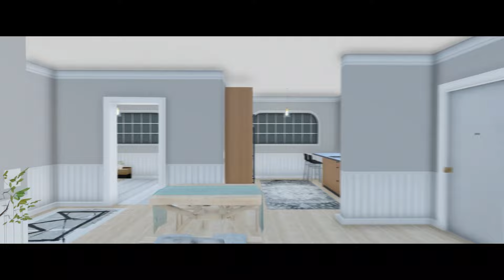[FREE] Envi-Shells - Free Shells for Housing Scripts! [FiveM]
🏠 Envi Shells Starter Pack - Upgrade Your Housing Interiors! 🏠

Introducing the Envi Shells Starter Pack—a collection of 6 high-quality, open-source 3D models designed to bring your housing interiors to life! Whether you’re building new homes for your server or looking to expand your existing properties, these shells offer the perfect foundation for creating immersive living spaces.

What’s Included:

6 Unique Shells: A versatile selection of housing interiors to suit various styles and needs.
3 Furnished Shells: Ready-to-use interiors, complete with dynamic furniture setups.
3 Unfurnished Shells: Blank canvases for you to design and furnish as you see fit.
Dynamic Lighting: Enhance the realism with dynamic lighting effects that bring each space to life.
Fully Optimized: These shells are built to perform, ensuring smooth gameplay without compromising on quality.
Completely FREE: Get started at no cost—these shells are our gift to you!
Perfect for server owners, developers, or anyone looking to add more depth and realism to their virtual world. The Envi Shells Starter Pack is your gateway to high-quality, customizable housing interiors.

Download your FREE Envi Shells Starter Pack today and start creating!